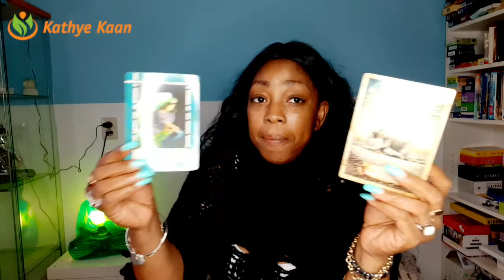LEO WEEKLY PSYCHIC TAROT READING | WEEK 06 | HOROSCOPE FEBRUARY 3 - 9 BY KATHYE KAAN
Kathye